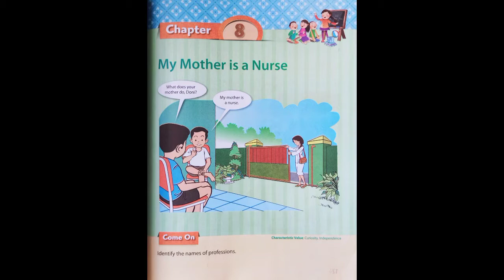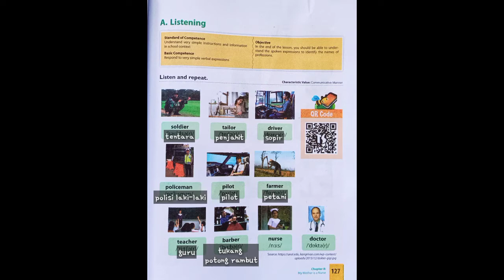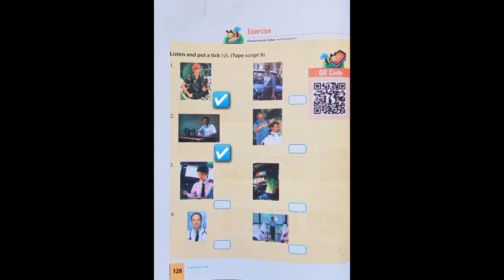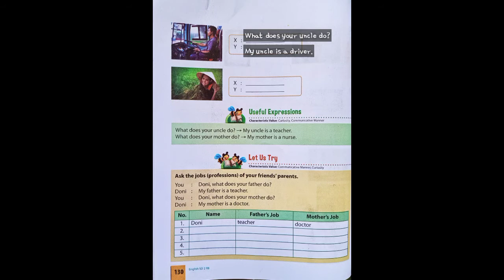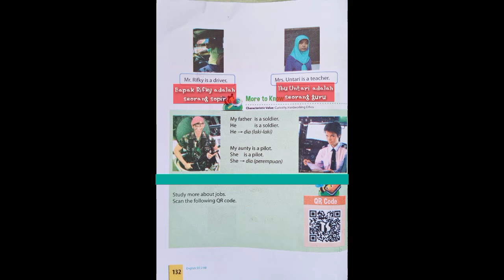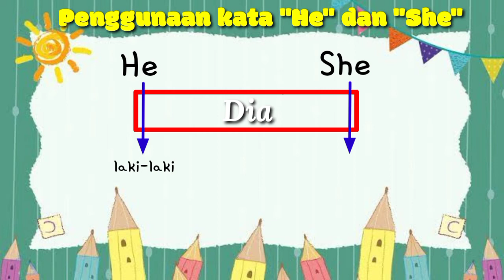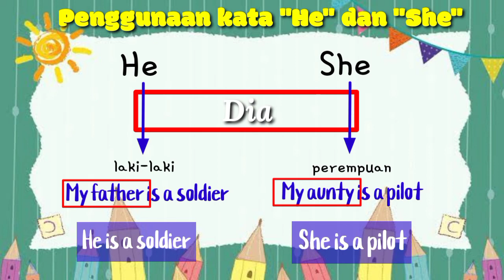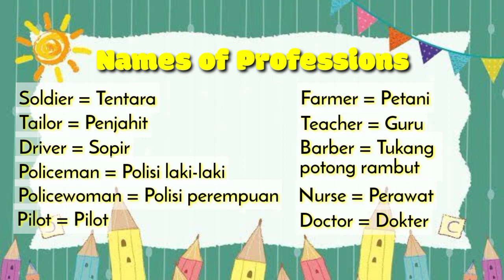Names of Professions